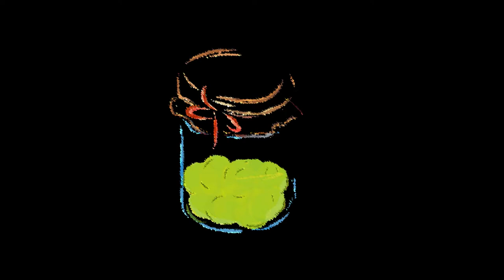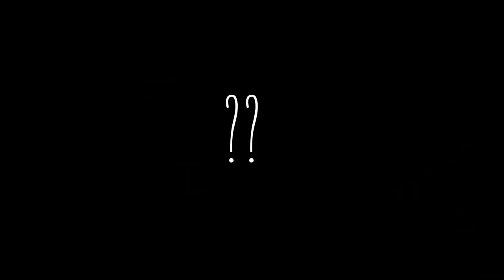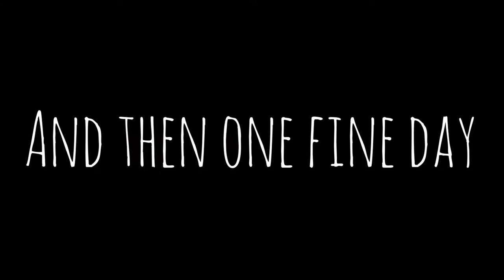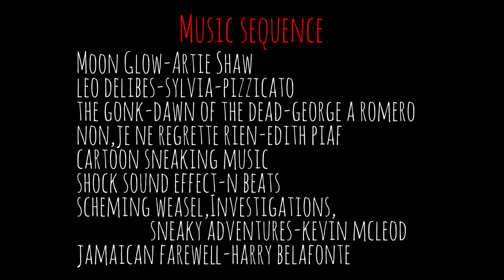Baimo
It is believed that looking in a broken mirror may bring bad luck. Shaking legs is considered to invite bad luck. It is considered inauspicious to sweep the floor at night. It is believed that If a cat crosses our path, it will bring bad luck.If someone sneezes before you’re about to travel or do something important, it is a bad omen.' And the list goes on.

'Baimo'(superstition in Bengali), based on a true incident seeks to admonish the very concept of superstitions that so exists to serve a purpose as visible as air.

EXCEPT FOR THE INTRODUCTORY SLURPING SOUND EFFECT, WE HAVE NOT CREATED ANY OF THIS MUSIC/SOUND EFFECT AND ARE NOT CLAIMING OWNERSHIP FOR IT. CREDITS ARE PROVIDED BELOW.

Moon glow-Artie Shaw.

Non,Je Ne Regrette Rien-Edith Piaf.

Jamaican Farewell-Harry Belafonte.